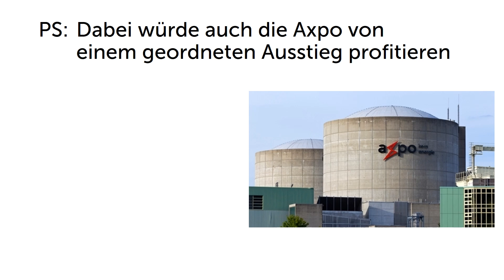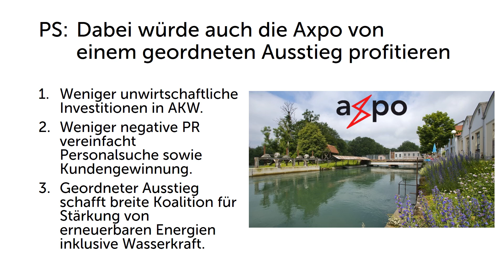Axpo sägt an Sicherheitsmarge: Deshalb Ja zum geordneten Atomausstieg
Die heutigen Enthüllungen der Sonntagszeitung zeigen einmal mehr, wie die AKW-Betreiberin Axpo die Sicherheitsmarge laufend reduzieren kann. Damit steigen die AKW-Risiken für die Bevölkerung. Deshalb braucht es dringend ein JA zum geordneten Atomausstieg. Bitte helft beim mobilisieren für die Abstimmung!